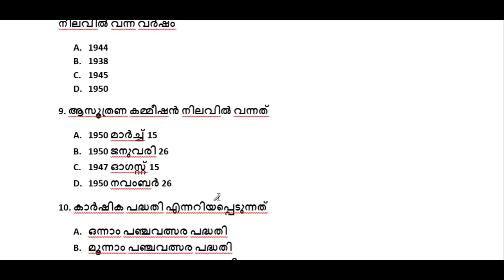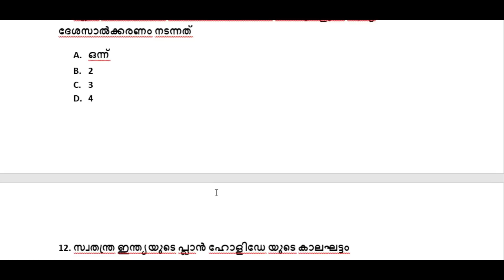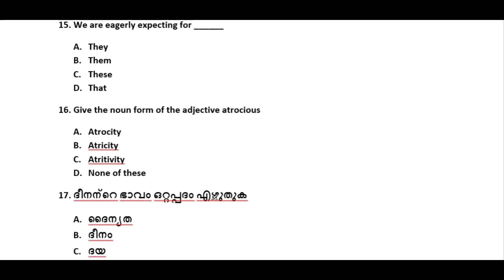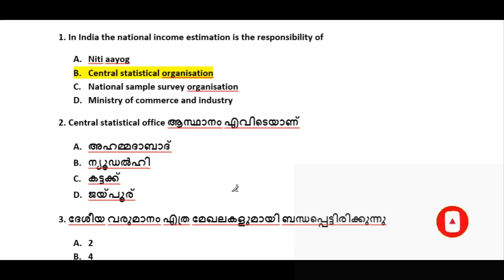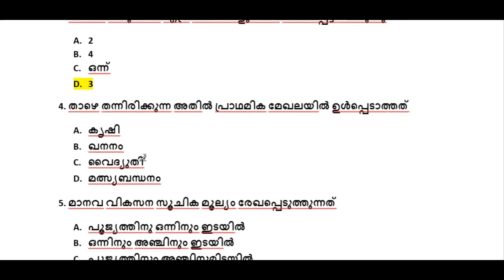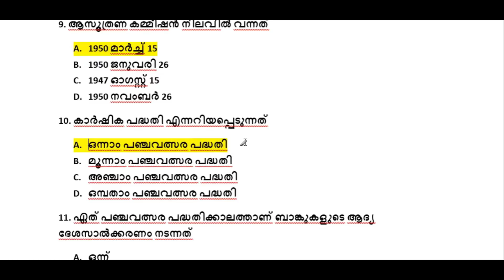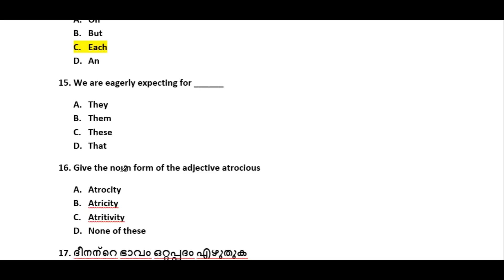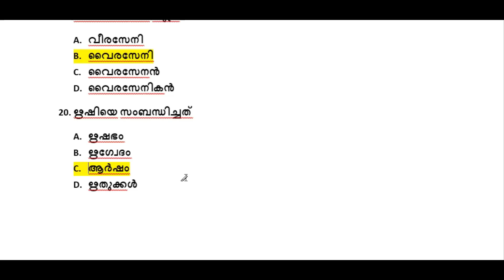DAY 5 MOCK TEST 🔥 PSC DEGREE LEVEL PRELIMINARY SYLLABUS BASED MOCK TEST | TIPS N TRICKS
Batch courses

ദൗത്യം: A 30 Days Course for All Degree Level Exams

10th ലെവൽ പ്രിലിംസ് പരീക്ഷ കഴിഞ്ഞു... ഇനി മെയിൻസ് പരീക്ഷക്കായി തയ്യാറെടുക്കാം അതിനായി ഒരു അടിപൊളി അവസരം..

*ജേതാവ് : A 100 Days Complete Batch Course for 10th Level Mains *

10th ലെവൽ മെയിൻസ് പരീക്ഷക്കായി നിങ്ങളെ പരീക്ഷക്ക് തയ്യാറാക്കുന്ന ഒരു അടിപൊളി  100 ദിവസ ബാച്ച് കോഴ്സ് ഒരുക്കിയിരിക്കുകയാണ് നമ്മുടെ സ്വന്തം Unacademy.

10th ലെവൽ പ്രിലിംസ്‌/LP/UP,12th ലെവൽ പ്രിലിംസ്‌, Degree level, HSA പരീക്ഷകളുടെ സിലബസ് പൂർണമായി കവർ ചെയ്യുന്ന കോഴ്സുകൾ Unacademy Plus subscription-ലൂടെ ലഭിക്കുന്നതാണ്!

Free :
Douthyam: Free Championship Test for Degree level Prelims ( with Prizes)
നിങ്ങൾ Degree ലെവൽ പ്രിലിംസ്‌ പരീക്ഷയ്ക്ക് വേണ്ടി പരശീലനത്തിലാണോ ? നിങ്ങളുടെ വിജയത്തിലേക്കുള്ള   വിലയിരുത്താൻ ഇതാ Unacademy Douthyam: Free Championship Test for Degree level Prelims നടുത്തുന്നു...

Disha : Free Mock Test for 12th level prelims
നിങ്ങൾ 12th ലെവൽ പ്രിലിംസ്‌ പരീക്ഷയ്ക്ക് വേണ്ടി പരശീലനത്തിലാണോ ? നിങ്ങളുടെ വിജയത്തിലേക്കുള്ള   വിലയിരുത്താൻ ഇതാ Unacademy ദിശ :12th Level Free Mock ടെസ്റ്റ് സീരീസ് നടുത്തുന്നു...

ദൗത്യം  T20 Series
Degree ലെവൽ പ്രിലിംസ്‌നു തയ്യാറെടുക്കുന്നവർക്ക് ഒരു ഉഗ്രൻ പ്രാക്ടീസ് സീരീസ് .
നമ്മുടെ സ്വന്തം Unacademy ഒരുക്കിയ സൗജന്യ T-20 ടെസ്റ്റ് സീരീസ് . കേരളത്തിലെ തന്നെ മികച്ച അദ്ധ്യാപകർ നയിക്കുന്ന ഈ ടെസ്റ്റ് സീരിസിൽ ഇന്ന് തന്നെ എൻറോൾ ചെയ്യൂ, അറിവിനൊപ്പം സമ്മാനങ്ങളും കൈക്കലാക്കൂ.

Unacademy Plus subscription benefits:
1. Learn from your favourite teachers
2. Dedicated DOUBT sessions
3. One Subscription, Unlimited Access
4. Real-time interaction with Teachers
5. You can ask doubts in the live class
6. Download the videos & watch offline

TIPSNTRICKS എന്ന റഫറൽ കോഡ് ഉപയോഗിച്ചുകൊണ്ട് Unacademy Subscription-ൽ 10% ഡിസ്‌കൗണ്ട് കരസ്ഥമാക്കു!